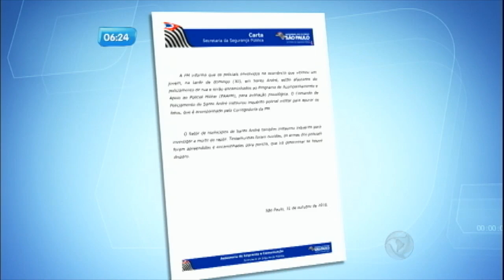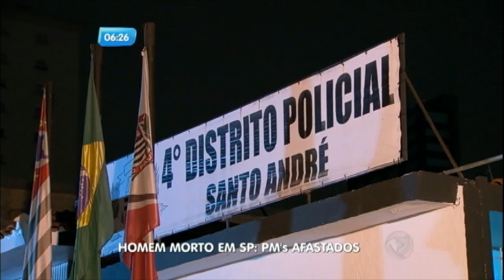Policiais envolvidos na morte de jovem em São Paulo são afastados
Foram afastados os policiais suspeitos de participar da morte de um motorista em São Paulo. Segundo testemunhas, a bala partiu de um dos PMs. Veja!